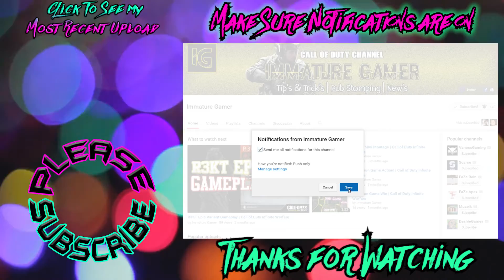15 Pack "SUPPLY DROP" Opening W/ BONUS Ep.2 | Call of Duty Infinite Warfare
Another Supply drop video. Yes, I know. Well, I hope you like it anyway. Please leave some love if you do.

Mounika - YOLO

Xbox: ImmatureGamerX
Add me if you want to play. Looking to do some collab's.